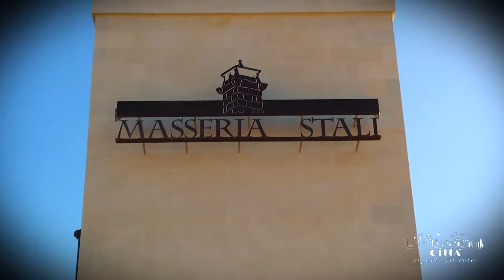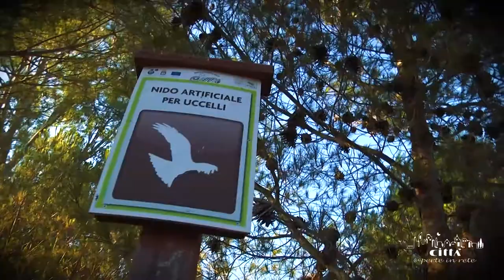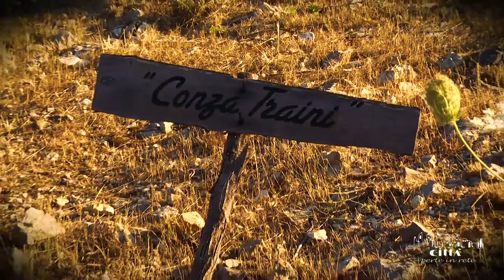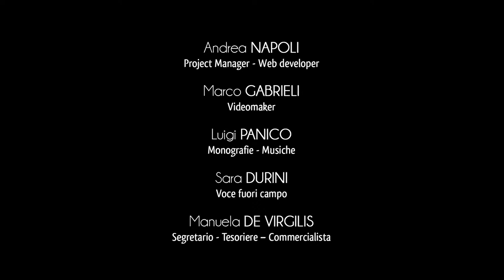Ciudad de Caprarica di Lecce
Caprarica di Lecce es un ayuntamiento italiano de hacia 2.450 habitantes en la provincia de Lecce. Se encuentra en el Salento central y oriental y está a 12 kilómetros de Lecce, 16 kilómetros del Mar Adriático y a 32 de la costa Ionica.
Tierra antigua, arcaica, prospera en agricultura, en cría y tierra rica en cabras, como del toponímico en el nombre “cabra-rica”.
Hay una antigua leyenda de un huracán que perdonó la vida a los ciudadanos de Caprarica de Lecce.